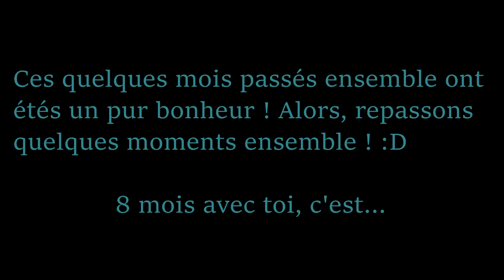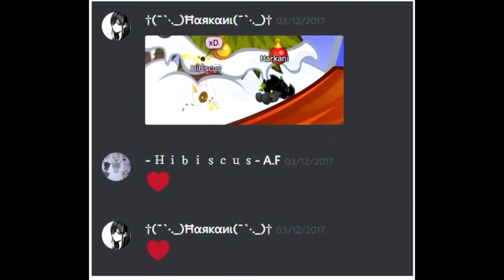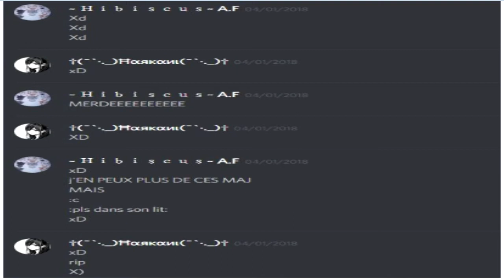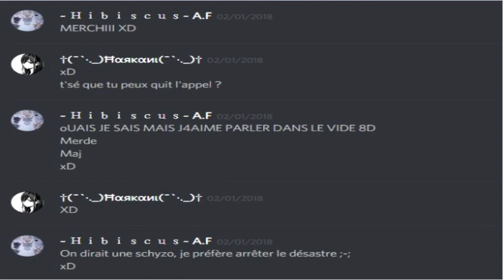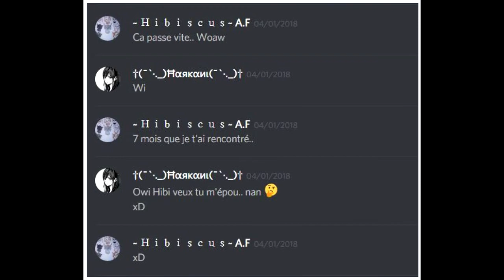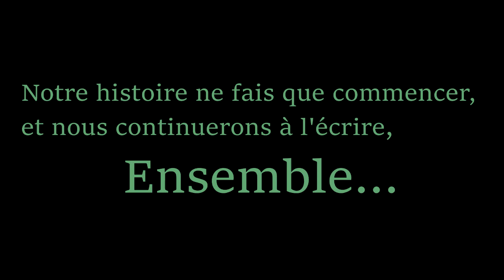~ Harkani & Moi ~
Hey, salut mes petits guerriers, c'est Etoile d'Hibiscus et aujourd'hui on se retrouve pour une nouvelle vidéo ! Cette vidéo parlera d'Harkani et moi, car Harka a 13 ans aujourd'hui, vu que depuis 00h00 on est le 16 Février ! Et donc j'ai pensé à faire une vidéo ou j'ai regroupé plusieurs de nos bons moments pour vous partager nos délires à vous, mes chers abonnés, car cela fait déjà presque 8 mois. Enfin bref j'espère que cette vidéo vous plaira !
Aussi, je tiens à m'excuser pour ne pas avoir fait de Rencontre du Mois de Février, entre les révisions et les épreuves communes dit "entraînement au brevet BLANC" (moi qui croyait que le brevet blanc était DÉJÀ un entraînement T_T) , je n'ai pas trouvé le temps de la faire même si je sais que ça n'excuse pas tout. Enfin bref, je vous rassures, j'ai beau être en dernière zone de France, mes vacances sont du 23/02 au 12/03 (Marseille, que veux-tu xD), donc il y aura très probablement une Rencontre du Mois de Mars.

Aussi, pour la chaîne de Nuage d’Émeraude, n'hésitez pas à aller la voir car elle mérite encore plus d'abonnés que ce qu'elle n'a déjà et si je lui fais de la pub, c'est certes parce qu'elle est deuxième du concours de dessins mais aussi parce que je trouve ses vidéos géniales et qu'elle mérite vraiment d'avoir encore plus de vue ! :D

Voilà voilà ! Ah et je vous met les musiques de la vidéo aussi ! :D
De 1:38 à 5:37 - The Chainsmokers & Coldplay - Something Just Like This (Lyric)
De 5:38 à 7:19 - TeknoAXE - Im Everywhere (Jacksepticeye Outro 2015)
Et de 7:20 à Fin - Mon Outro (Encore merci à Feuille d’Érable ! :D)

Voilà pour la description ! En attendant une prochaine vidéo, je vous souhaite un bon visionnage, vous tire ma révérence, et vous dis à bientôt ! Je clos cette Assemblée, tcho mes petits guerriers ! Miaouuuu ;)